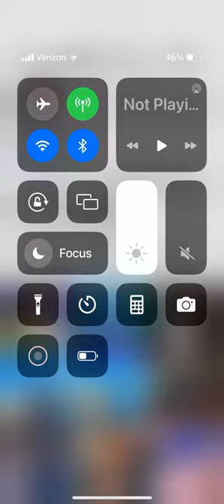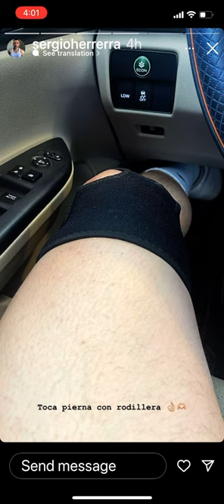April 29, 2023 at 4:02pm. On Instagram. Sergio Herrera